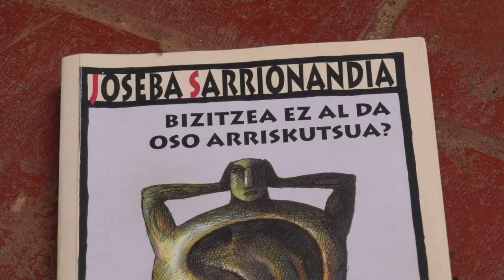‘Gauzak direna balira’ Habanako gaukariaren hirugarren alea aurkeztu du Joseba Sarrionandiak Kubatik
| Gaur egin dute Donostian liburuaren aurkezpena, eta idazleak bidalitako bideoa eman dute bertan.